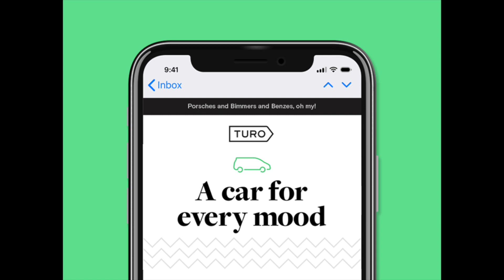"HB2n" - "Bustelo" (Music Video)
Got it all mapped out,
Now it’s all trapped out,
Tried to roll the dice, now you all crapped out,
How is you a boss can’t even pull a rack out?
Heard ya bitch left,cuz she all slapped out,
I could show you routes, but you all cracked out,
Why you mixing that Molly with that fent,
These niggas two faced tho like Harvey dent
I saw you made a post, but they hardly went,
Use a pocket pussy cuz ya bitch hardly wet,
Niggas nasty as fuck,
I see you smoke garbage niggas trashy as fuck
Up early bustin down bricks of bustelo,
Niggas hate on my dog like cruella,
They say I’m good at the range like I’m gelo
wanna pay me, a whole stack for the accepolos,
Ima keep it real, I don’t like rap,
Too many fake corn balls
, n I don’t like that
Niggas taking shots, you know I’m shooting right back,
Keep a ice pick,heart made of ice pack,
Like squirtle, I can paint a mural,
3 cars, two of ‘em on turo,
Niggas rats, clocking in to bureaus,
Talk down on HB I’m doing hurtles,
You got the trap, I’m tryna get the euros
I’ll pull the trap on these niggas think they tough guys,
You niggas soft like the pizza and the lunch fries,
Gossip girls, man I don’t have enough time,
I dropped a 4 in the ice, this a slush rhyme
I told clip it’s all good, but I dump mines,
100 sit ups a day yeah that’s crunch time,
You can’t look down on me, cuz I up mine